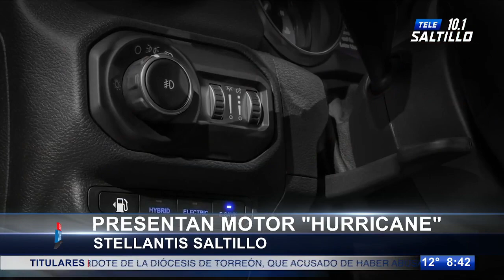Presenta Stellantis Saltillo su nuevo motor ‘Hurricane’